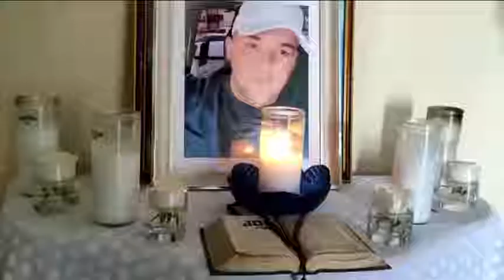Madre de médico asesinado en Santiago exige justicia